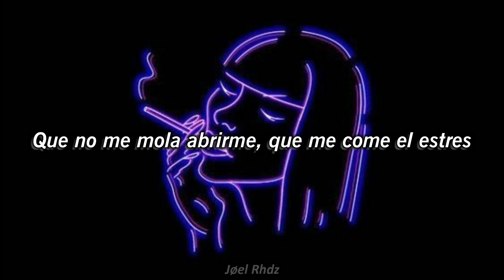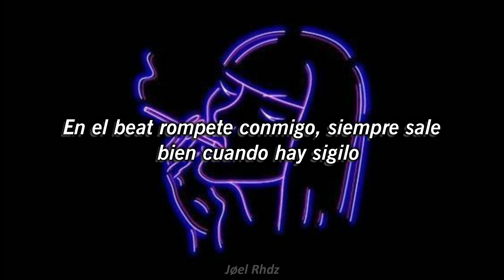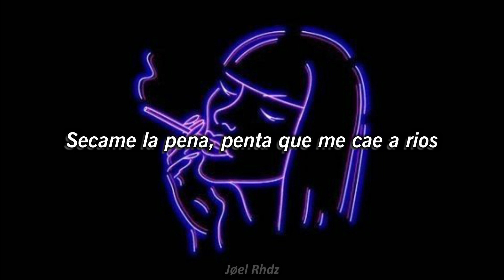Babi & Ly raine - Stressed Out [Letra]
Amigossss...